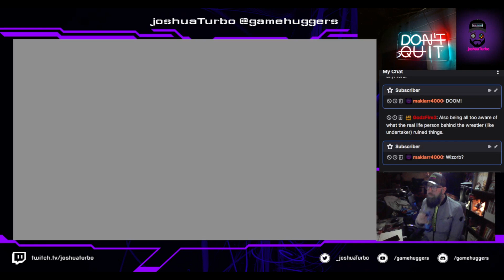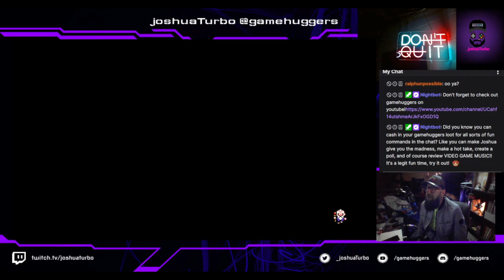Let's play Wizorb on OUYA!!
This is easily one of the lesser known classics on the OUYA that I cannot wait to revisit!  A little bit RPG, a LOT bit Arkanoid/Break out! This game offers up plenty of challenge and a ton of variety!